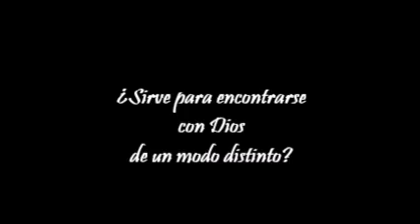El Camino de San José trailer